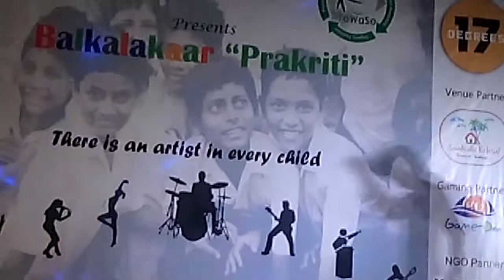POPPING TICKOO DANCE || ISHQ WALA LOVE 😍|| student of the year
In balkalakar organised by ISM  got 1st prize in it